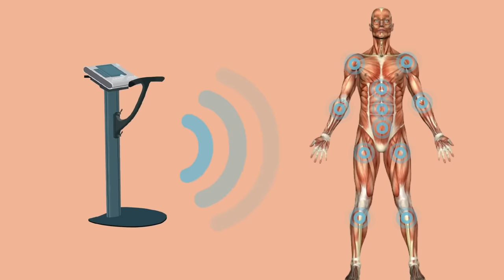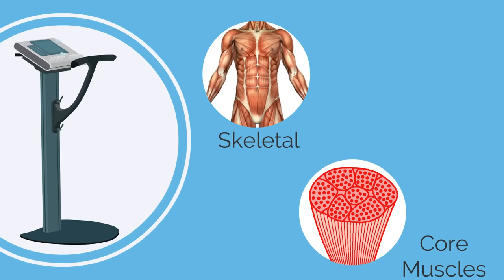👍🏻 Electro Muscle Stimulation EMS Training Body Time Chicago 👍🏻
❤️Body Time Chicago is one of the best EMS fitness gym in Chicago.
If you are interested in WEIGHT LOSS FAST, do not wait and TRY IT NOW!

❤️“Body Time Gives You Access To THE FUTURE OF FITNESS To Lose Weight Fast , Get Fit and Tone Your Body with EMS Training”
(Without Exercising daily and Wasting Your Time at GYM!)

WARNING: Revolutionary EMS Workout in ONLY 20 minutes per week !

❤️ What is EMS training? ❤️
EMS stands for the Electro Muscle Stimulation. From a technical perspective, EMS training is whole-body training based on sending the same electric impulses that the human brain sends when contracting the muscles. Notwithstanding, EMS training can reach and stimulate the deepest fibers of the muscles faster and more effective than the traditional physical workout.

👫🏻  ☝🏻 EMS Training For Body Toning ☝🏻 👫🏻
This benefit is unique to Body Time EMS training as it targets the muscle groups independently, and the impulses themselves are transmitted directly onto the targeted muscles, bypassing the joints entirely. Since it is an effective strengthening training, it transforms how the body uses up calories. It is a very effective tool for the shrinking of body part circumferences and fat deposit under the skin. EMS training uses Electro muscle stimulation to achieve muscle contractions that are 18 times stronger and more effective than conventional workout. As all muscles work simultaneously, you’ll spend only just 20 minutes with effortless training. The electrodes are placed directly on the body to each important muscle group; so all the impulses reach their target. Body Time EMS training can effectively tone your body, giving you beautifully toned triceps, a flat stomach, firm thighs and lifted bottom, and a toned chest & upper body. It’s easy, and you can’t go wrong.

WARNING: Physical Fitness Workout in ONLY 20 minutes per week

Everyone Dreams of Losing Weight Fast:

We all know any type of physical activity, from a workout in the gym, to a brisk walk on Lake Shore Drive, yoga or martial arts, will make your mind and body feel better. During a workout, the brain sends electrical signals to the muscles that respond with a voluntary contraction. But since not everyone has the necessary time to spend in the gym, in order to get the muscles stimulated as often as they should be, technology progress found a way of helping them.

Body Time Chicago
2924 N Lincoln Ave

Monday 8:00 AM - 1:00 PM and 3:00 PM - 8:00 PM
Tuesday 8:00 AM - 1:00 PM and 3:00 PM - 8:00 PM
Wednesday 8:00 AM - 1:00 PM and 3:00 PM - 8:00 PM
Thursday 8:00 AM - 1:00 PM and 3:00 PM - 8:00 PM
Friday 8:00 AM - 1:00 PM and 3:00 PM - 8:00 PM